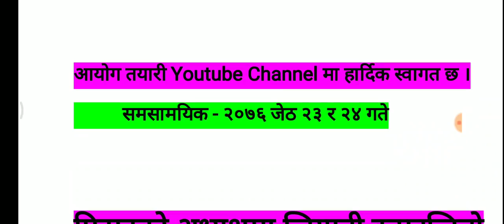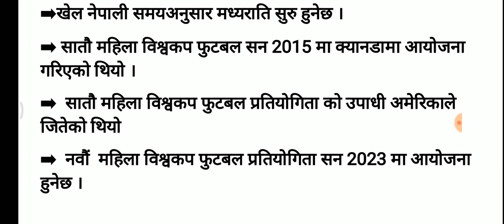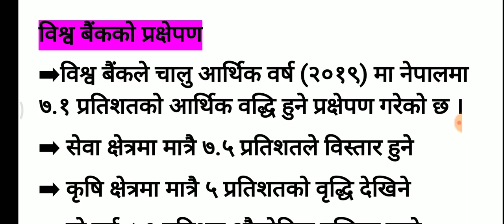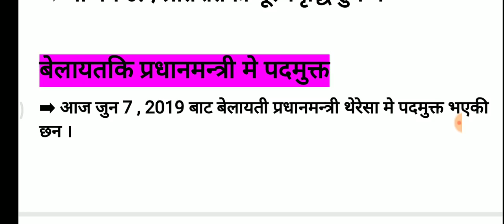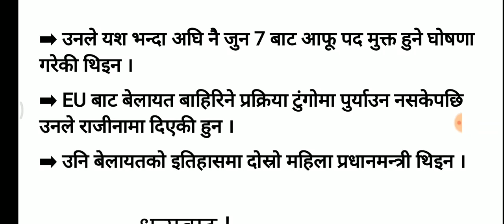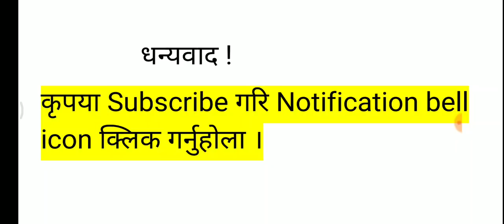तह ४, ५ र ६ को लागि महत्त्वपूर्ण समसामयिक - Important current affairs for loksewa - Aayog Tayari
२०७६ जेठ २३ र २४ गतेका महत्त्वपूर्ण समसामयिक जानकारीहरु !!

यस Channel मा राखिएका सामाग्री वा कपी गरी प्रकाशन प्रशारण गर्ने बन्देज गरिएको छ !